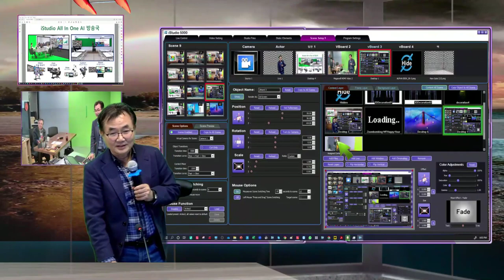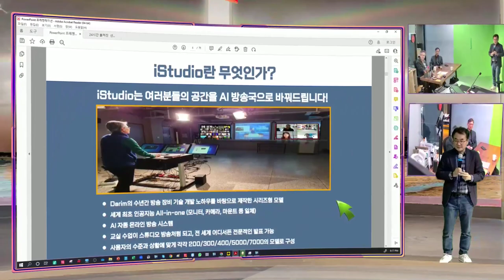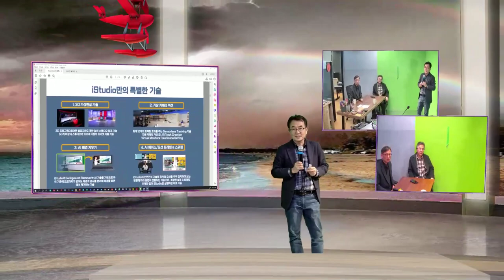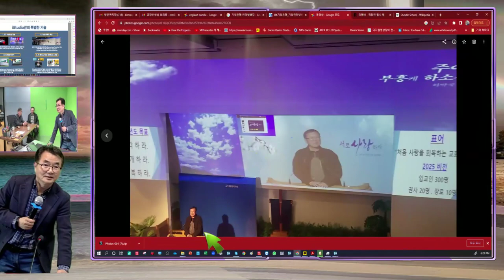이준영 목사님과 교회 DX 복음화 기술 협의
iStudio 가 밀레이엄 교회의 새로운 기술 혁신으로 활용되는 기술 설명